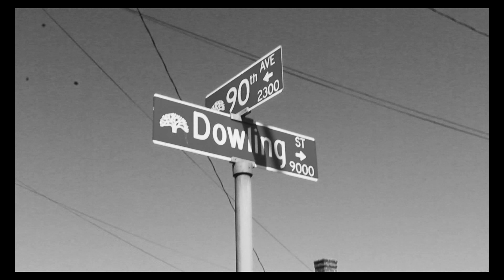JourneyBthaReason - "You aint know" Official Video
Shot by @Kweenayoo on IG